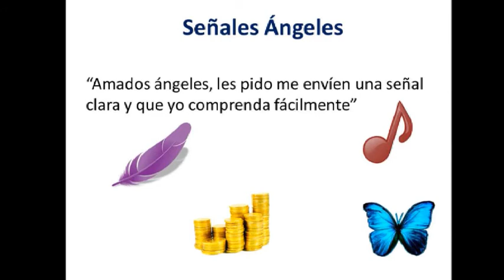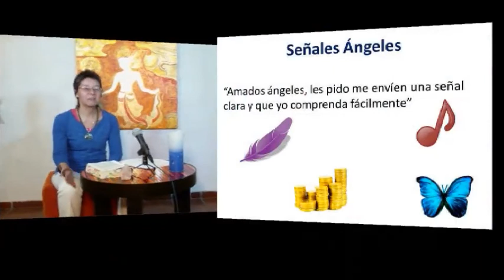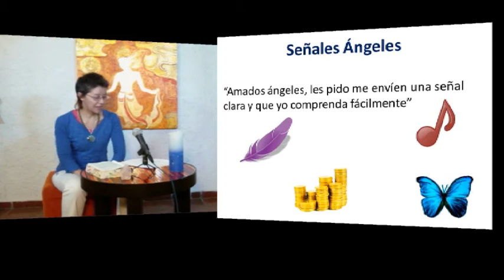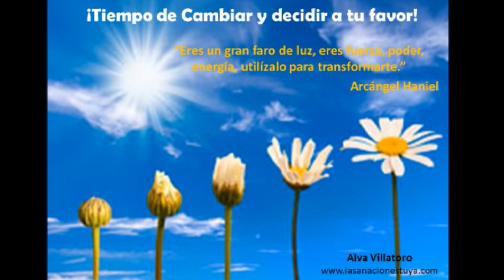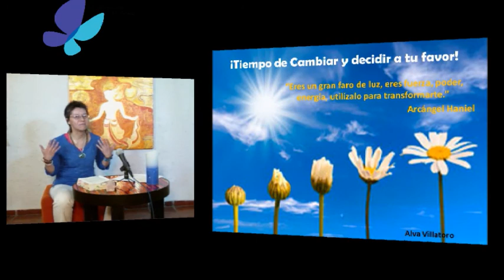1/3-18/1/3-06/2015Sanación-Es- Tema: ¿Quiénes son los Ángeles? - Conduce: Alva Villatoro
1/3-18/1/3-06/2015Sanación-Es-
Tema: ¿Quiénes son los Ángeles? - Conduce: Alva Villatoro - Captured Live on Ustream